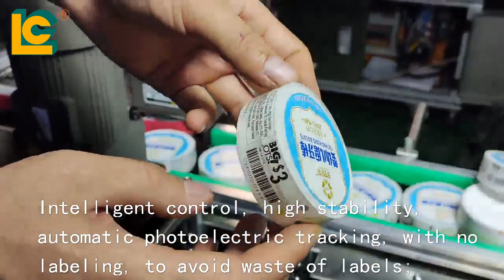Round can side top labeling machine